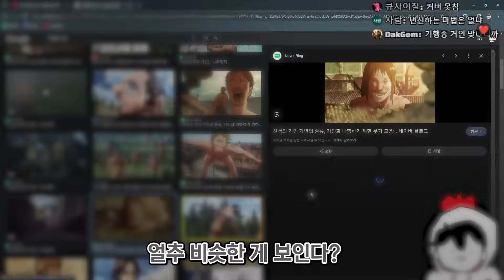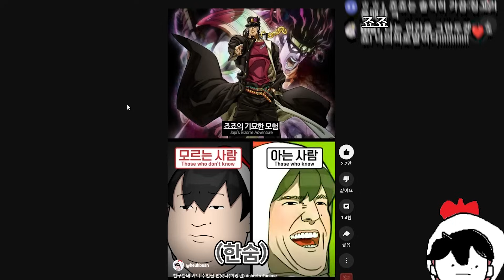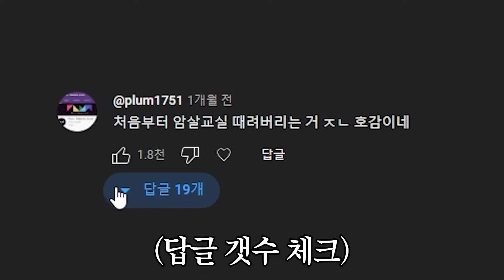친구한테 애니 추천하기 - 희망편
친구한테 애니 추천을 했을 때 가장 최고라고 생각하는 작품들을 모아보았습니다!